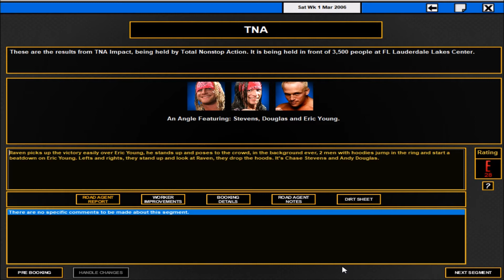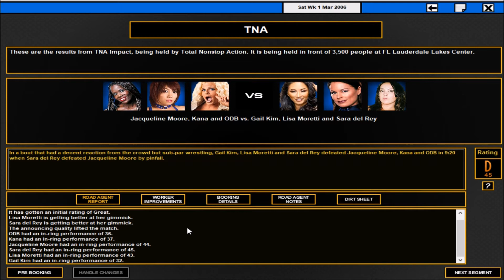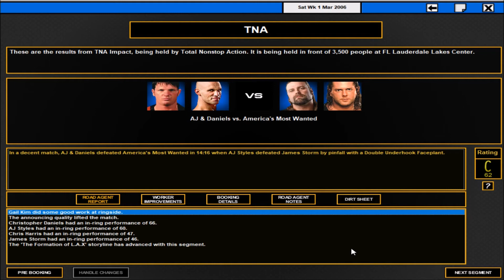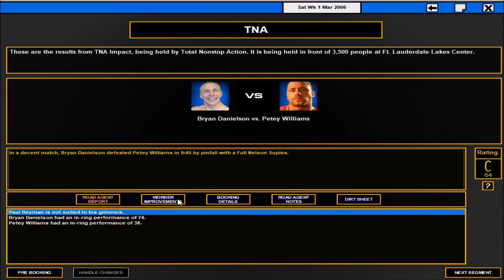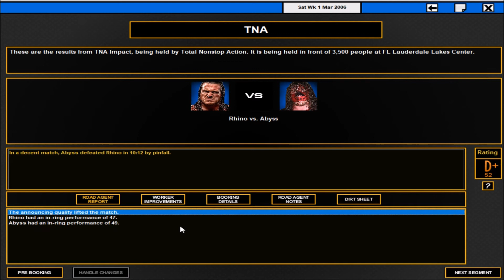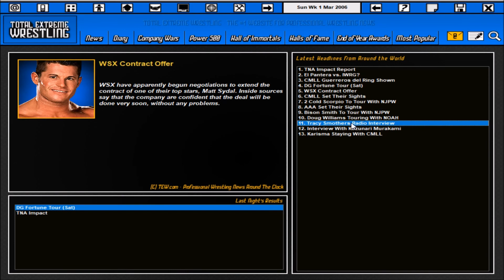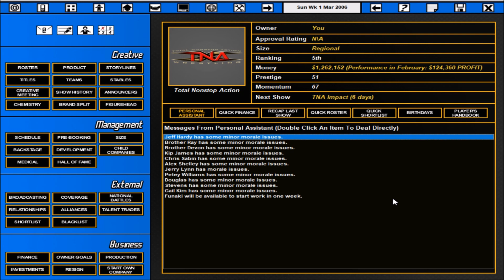TEW 2016 - TNA Throwback Series EP11 - Numbers game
Who will be Joe's mystery opponent!